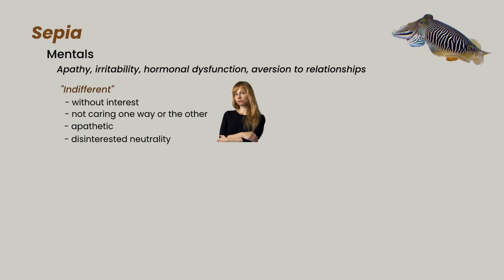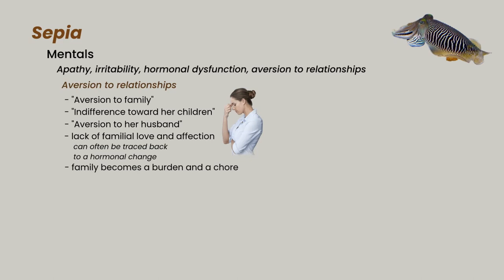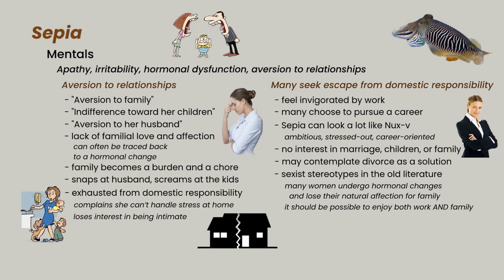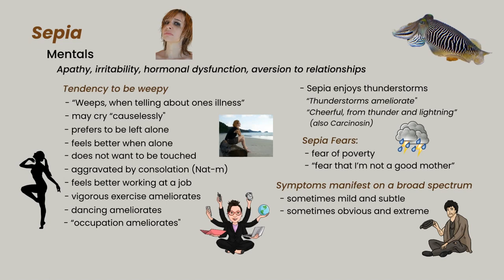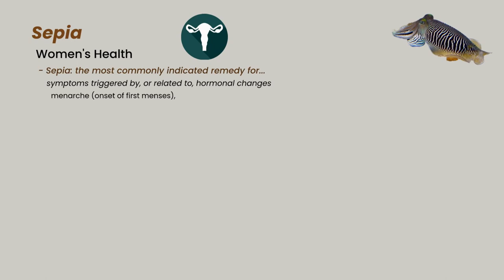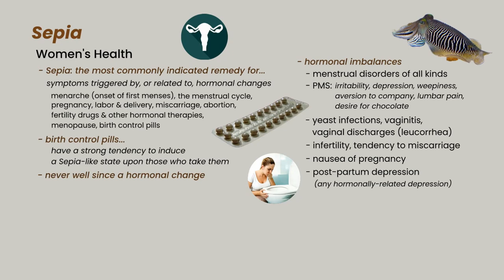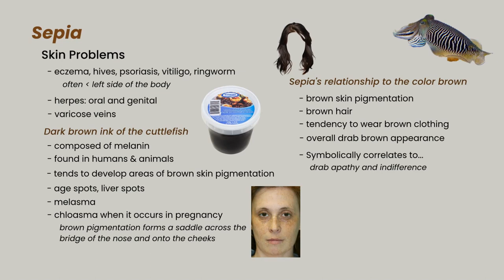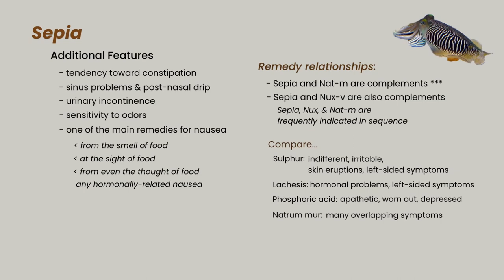Materia Medica Series #13 Sepia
Dr. Larry Malerba discusses the materia medica of the homeopathic remedy, Sepia. The All Things Homeopathy YouTube Channel is the ideal place to learn about all aspects of homeopathic medicine. It is intended for everyone, including beginners and those with homeopathic experience. Dr. Larry Malerba is building this video library as his contribution to the world because he believes that homeopathy is safe, effective, and has the power to heal illness, and the ability to transform human consciousness. May the Vital Force be with you!